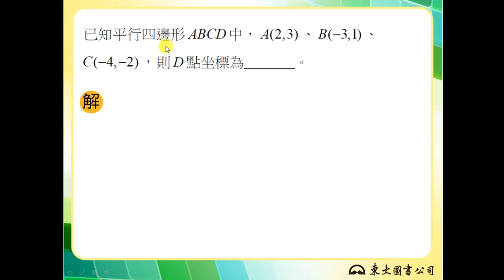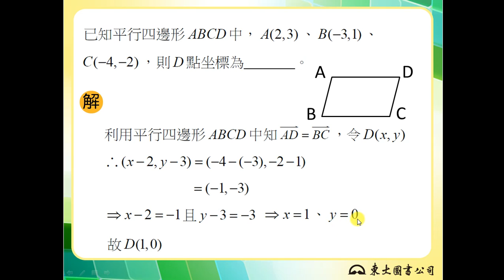【解題】兩向量相等的應用